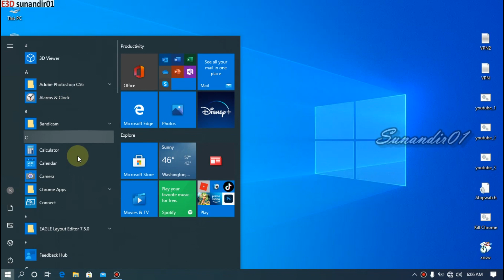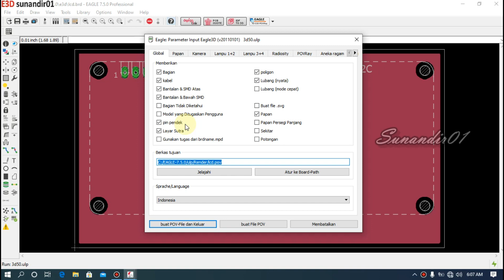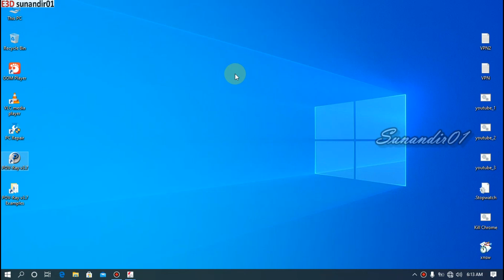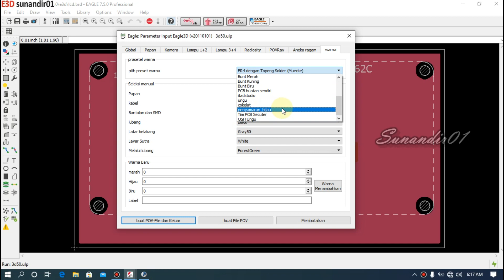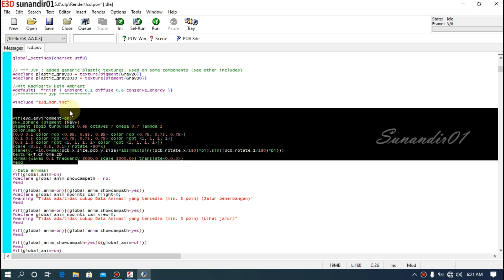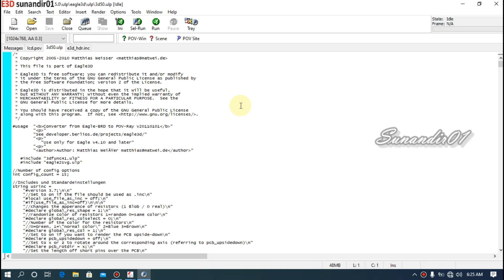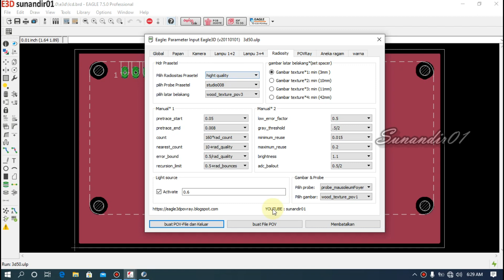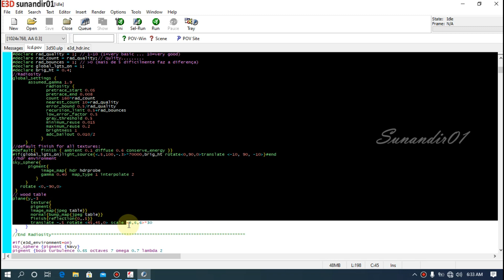HDR PARAMETER DIALOG ULP part 01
User Language Programs ,yang bisa control script povray
sangat bagus untuk para pengembang khususnya dalam mendedikasikan adegan scene yang terbaik
di masanya,maka dari itu saya ingin dan minat untuk mengembangkannnya.
justru sekarang boleh di kata tidak ada yang berminat dalam pengembangannya
saya akan mengangkat dikit demi sedikit demi kemajuan system ulp yang saya pelajari.